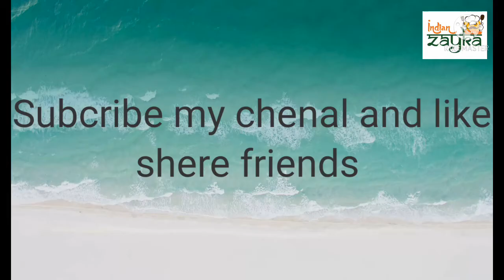मीठे जावे / Meethe Jave/ vermicelli kheer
Meethe jave...